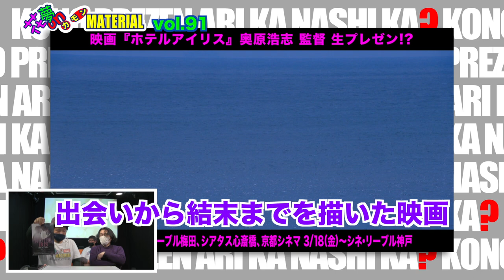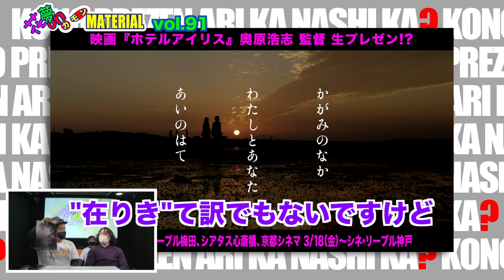美しい街並で日本・台湾の名優＆若い才能の共演❣️永瀬正敏ダブル主演『ホテルアイリス』監督裏話❣️花夢on MATERIAL Vol.91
２月26日（土）朝配信分★

永瀬正敏さんは実は最近でもたくさんの映画に出演されていますが
今回の映画『ホテルアイリス』では
多分他の作品では観られない演技を見せられています。
そんな作品の製作裏話を奥原浩志監督がして下さっています❣️
もう1人の主演・台湾の若手女優・陸夏（ルシア）さんとのお話も❣️
まさか⭕️❌判定されるとは知らずにやって来て…😅

高橋裕之さんのCinema to you！では
『時をかける少女』を４作品、ご紹介⁉️
どういう意味なのか？是非、お楽しみに❣️

映画『ホテルアイリス』
3/4（金）〜シネ・リーブル梅田、シアタス心斎橋、京都シネマ
3/18（金）〜シネ・リーブル神戸